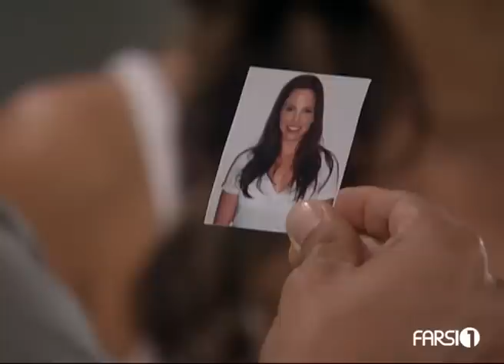Behind Closed Doors / Poshte Darhaya Basteh Ep 43 (04/03/2012)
FARSI1 Replay / Pakhshe mojadad - BEHIND CLOSED DOORS /  Poshte Darhaya Basteh Full episode 43